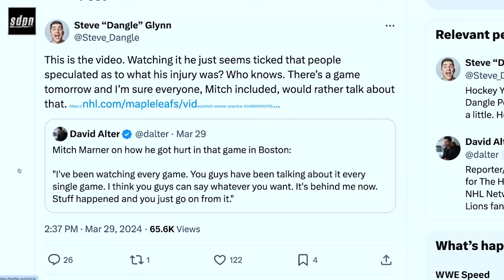Is Mitch Marner Being Dramatic? + Where Will He Fit Into Leafs Lineup When He Returns? | SDP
Steve Dangle, Adam Wylde and Jesse Blake discuss the comments made by Mitch Marner in regards to how his injury has been covered in the media. Then, where does he slot into the lineup once he returns? Should they split Nylander, Matthews and Marner up?

Any opinion expressed is not advice, a promise or suggestion that increases the chance of winning. Gambling can be addictive, please play responsibly. Or if you have concerns about a gambling problem, call ConnexOntario 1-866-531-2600. Ontario Only. Must be 19+ or older to play.